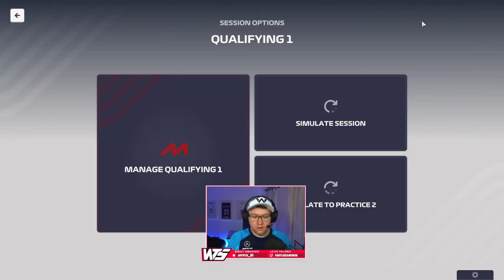F1 Manager 2023 CAREER MODE EP 8: SPRINT RACE DISASTER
A disaster on Saturday threatens to ruin our whole weekend in Austria...

Each race we stream live will be edited and uploaded to YouTube in bite-sized chunks for you to enjoy starting with this one! Enjoy the chaos, laughs, trials, and tribulations that come with this game which will one day mentally break me.